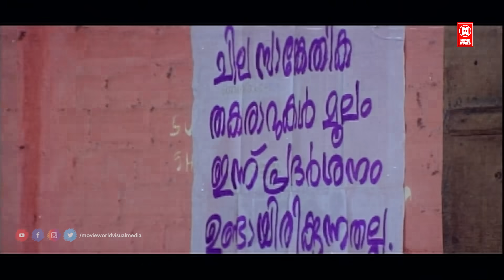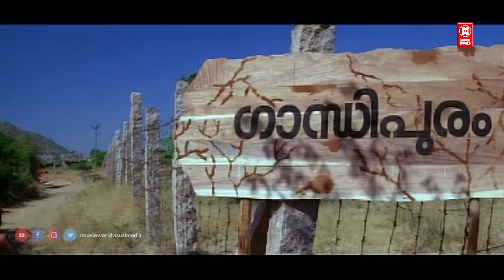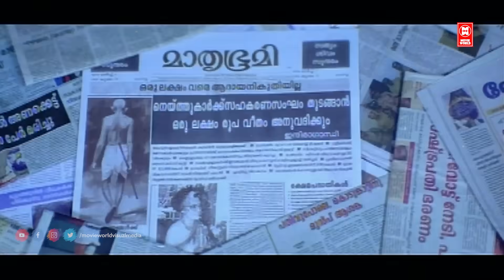അരഞ്ഞാണം ശരിക്കും കാണണം | Nayanthara Mammutty Super Scenes | Malayalam Movie Scenes | Thaskaraveeran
Follow Our Whatsapp Channel Movie Thaskaraveeran

Directed               by  Pramod Pappan

Story                    by Antony Eastman

Produced            by Vindhyan

Starring               Mammootty , Nayantara , Sheela ,Innocent , Rajan P. Dev
                             Siddique , Baburaj , Madhu  , Salim Kumar , Bheeman Raghu

|| ANTI-PIRACY WARNING ||

*COPYRIGHT PROTECTED*